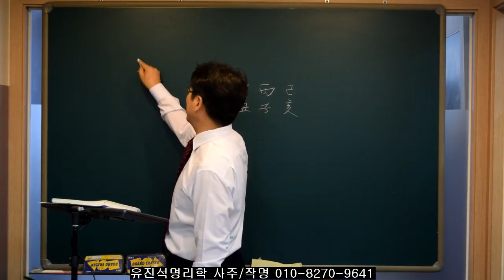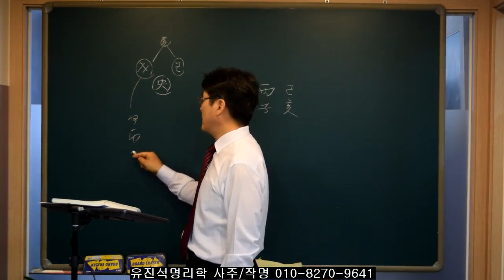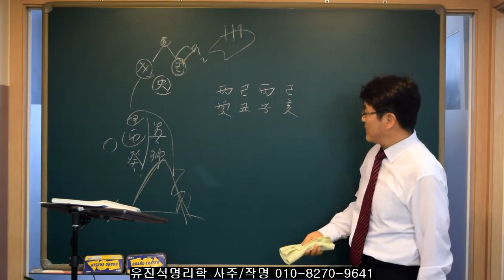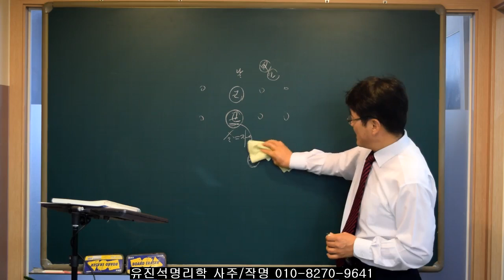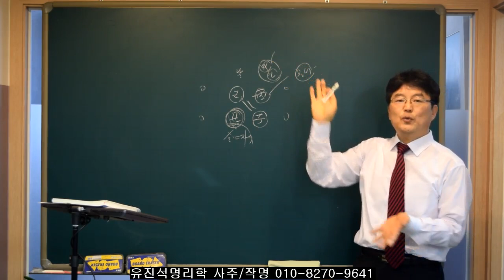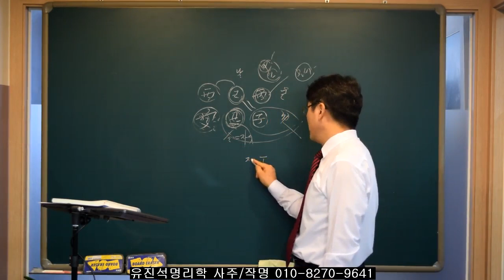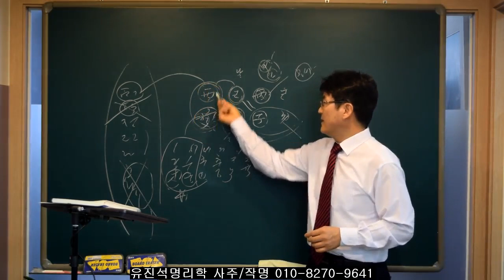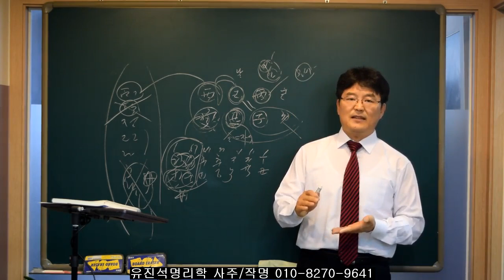태어난 시가 왜 중요한가?-토일간편 -오상유진석명리학강의